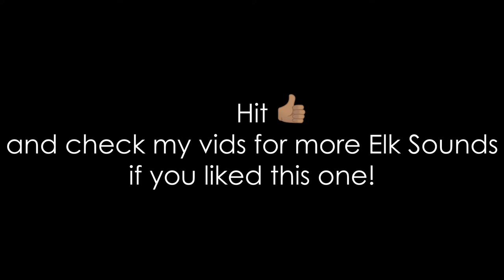Dark Crown - musical deluge explorations - Eli Elk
My Synthstrom Deluge is here. Time to explore new musical territories late at night, when the lights are low and the books are dreaming in the caves.